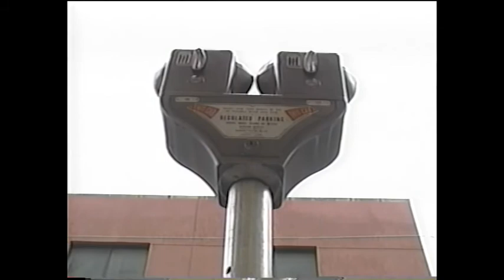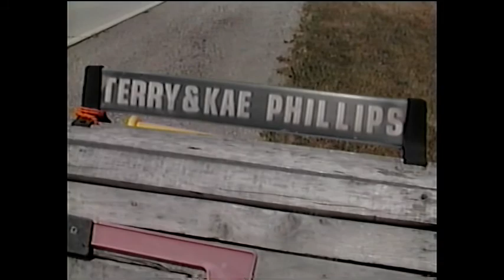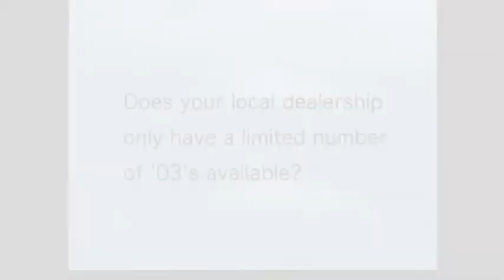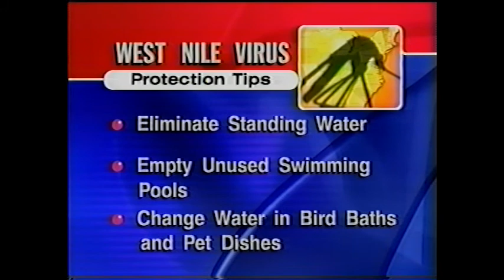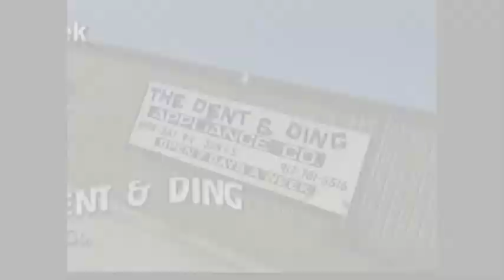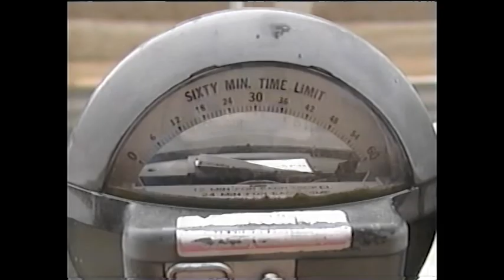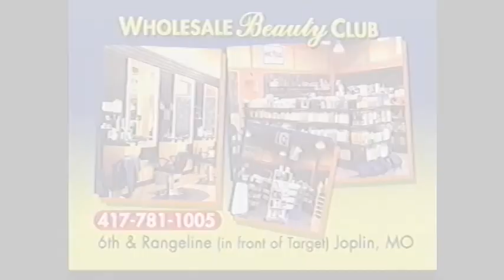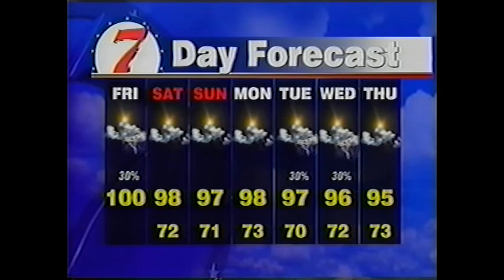Newscast Director Track Aircheck 2003-08-22 0530am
Another  aircheck directing a newscast for our Hour and a half Morning Show from my station in Pittsburg, KS back on August 22, 2003. I had been directing since the end of 2002 but not much. So yes I sound pretty frustrated at times.One of my shows I began directing after being promoted to Weekend Technical Director in June of 2003